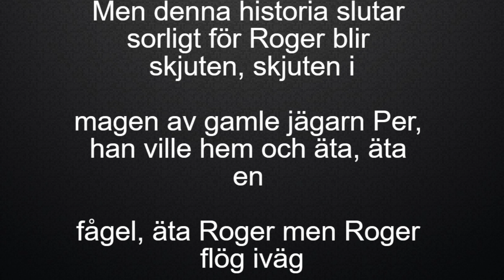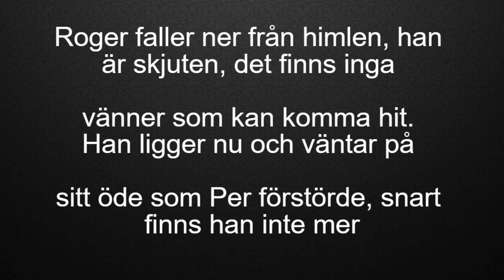Laser INC - Det var en gång en fågel (Slowed) (Lyrics)